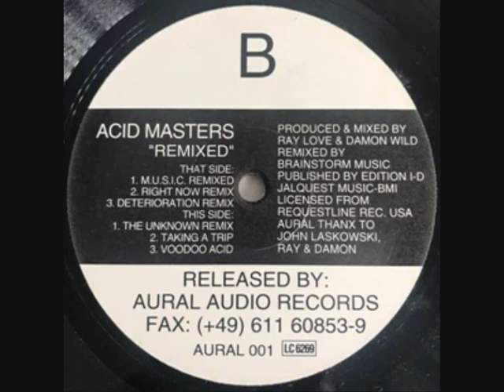Acid Masters Remixed - Taking A Trip